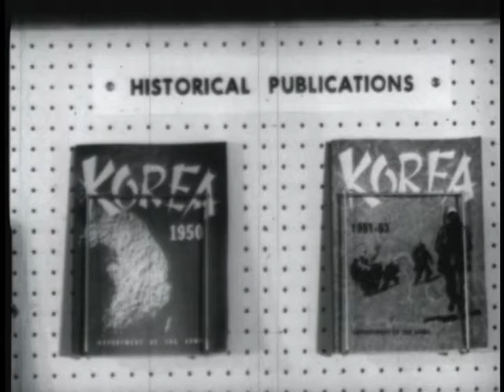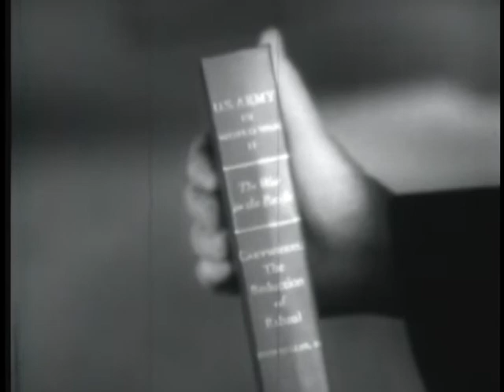OPERATION CARTWHEEL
OPERATION CARTWHEEL - Department of Defense 1960 - PIN 30122 - HISTORICAL REPORT ON A WORLD WAR II PACIFIC THEATER OPERATION - DEMONSTRATES ALLIES SUCCESS INBYPASSING AND ISOLATING ENEMY STRONG POINTS.